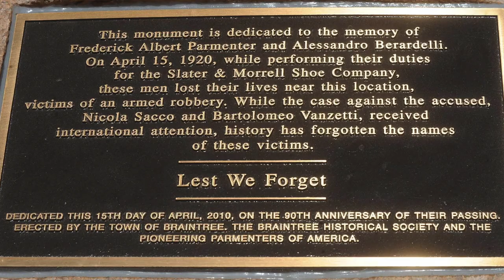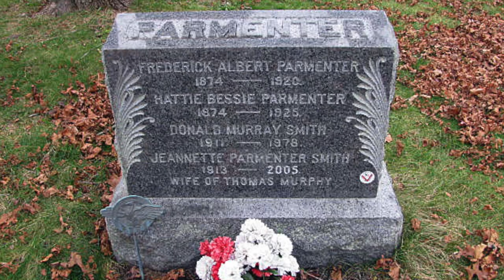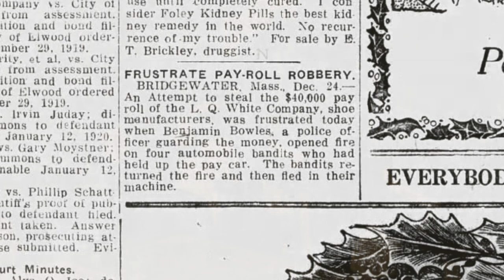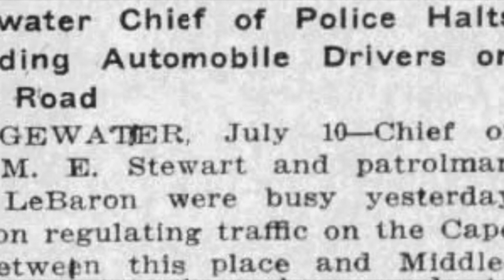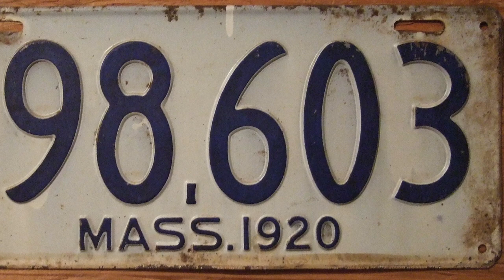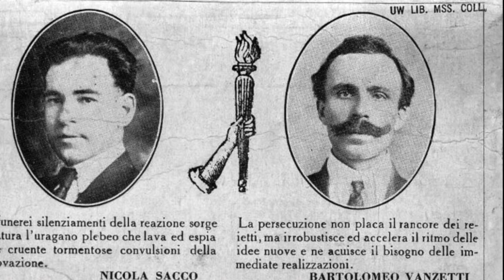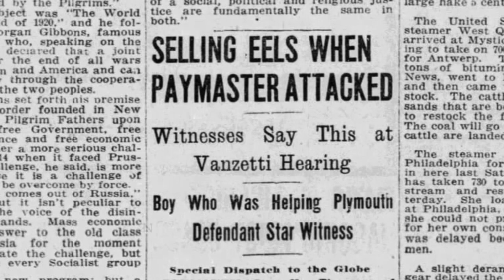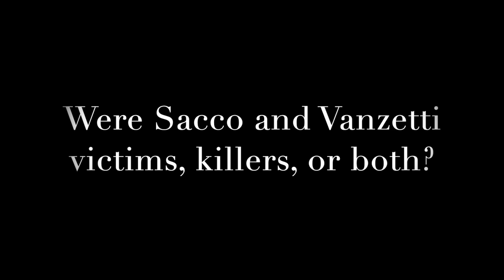Introduction to Bullets in Braintree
This video introduces Case File #5: Bullets in Braintree, which focuses on the 1921 murder case of Sacco and Vanzetti.